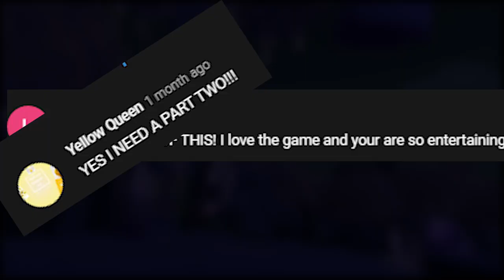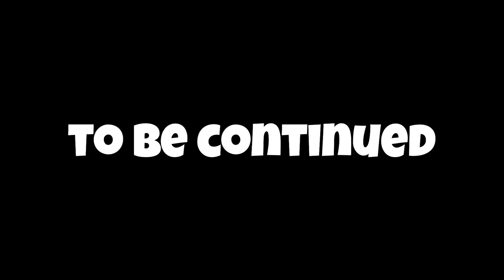Saving the 3 Statue Goddesses - Garden of the Sea (Part 2)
✿ | Credits | ✿
Edited by Salty and Hambone